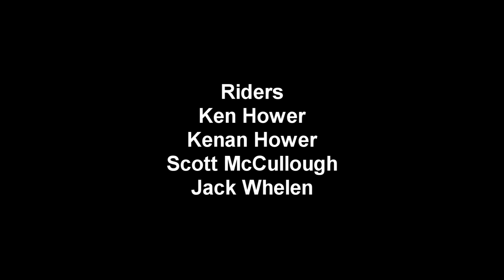Snow Ride - February 2012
Filmed in various locations on a rare snow wheeling weekend in February.